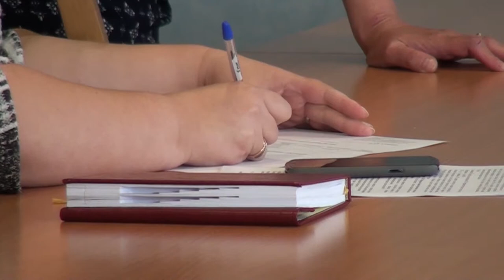Десна-ТВ: Плановое оперативное совещание у главы города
Во вторник глава города Андрей Шубин встретился с председателями комитетов и руководителями муниципальных служб города на плановом оперативном совещании.